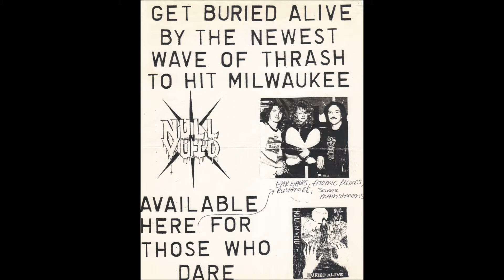Tortured Souls - Null N' Void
Another original song from Null N' Void.